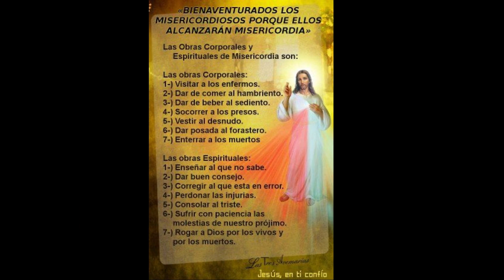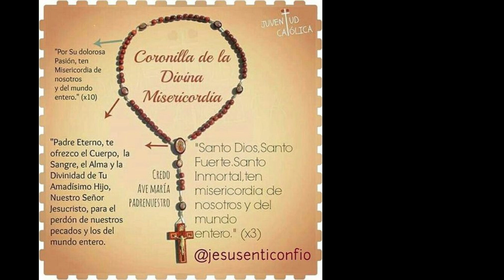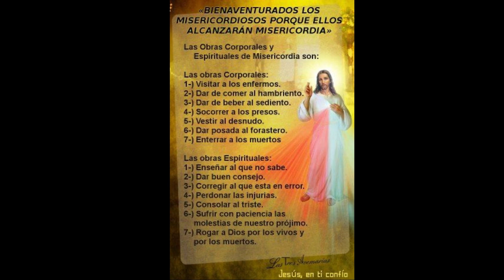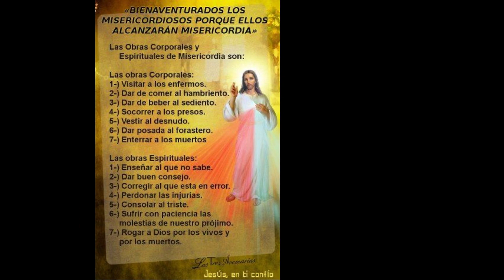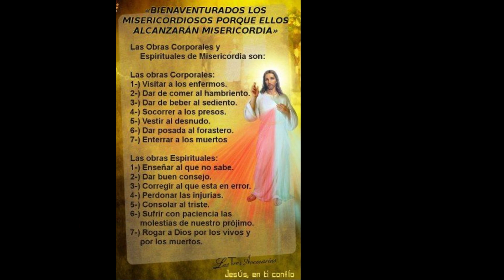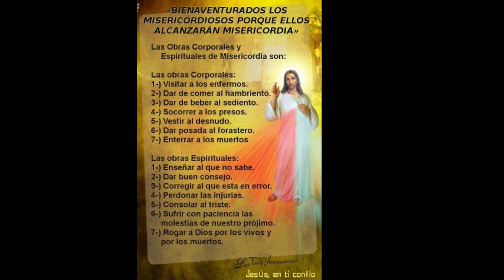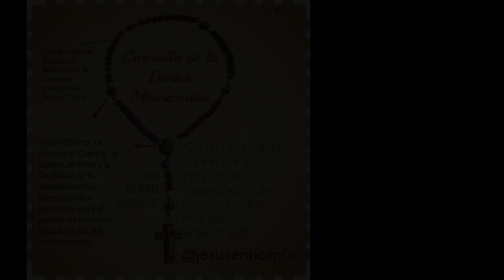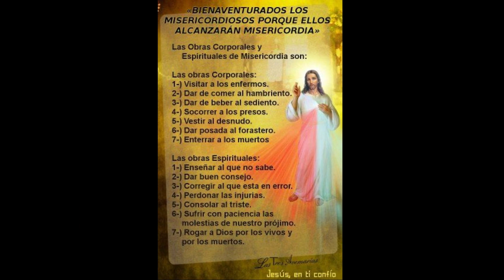Coronilla de la Divina Misericordia - La Viña del Señor es la Casa de Israel - Rosario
Divina Misericordia - La Viña del Señor es la Casa de Israel - Rosario Católico- Oración Católica ❤️

 Al comienzo:
  Padre nuestro
 Avemaría
 El Credo